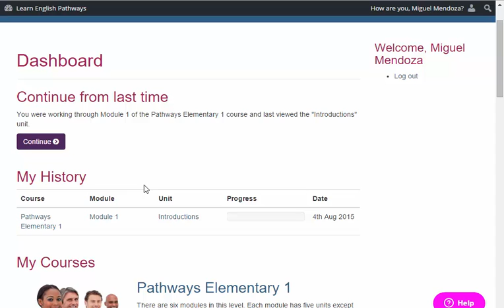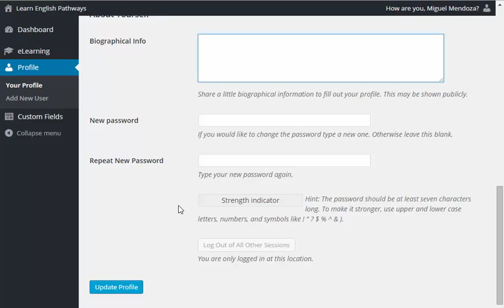Tutorial: nueva plataforma Pathways